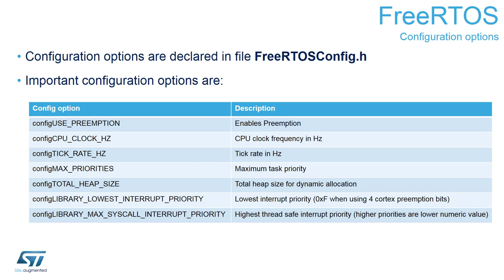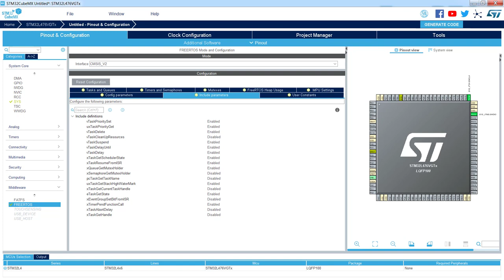FreeRTOS on STM32 - 9 Configuration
Learn how to use CMSIS_OS based on FreeRTOS operating system in your application

Intention of this training is to introduce main features, components, configuration options API functions of CMSIS_OS with usage of FreeRTOS operating system with usage of STM32 dedicated tools and HW.

• Engineers looking to better understand FreeRTOS and its usage with STM32 MCUs
• Engineers looking for practical knowledge concerning implementation of FreeRTOS with other STM32 ecosystem components (HAL library, STM32CubeMX usage for code generation)